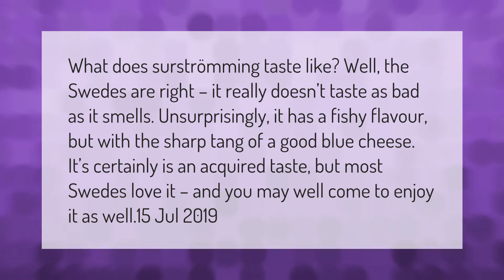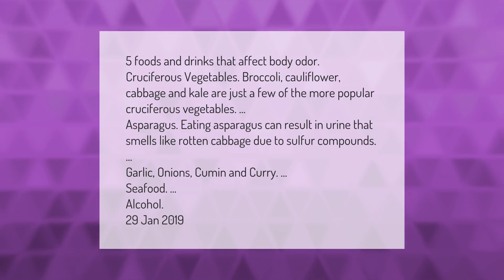What does Surstromming taste like?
00:00 - What does Surstromming taste like?
00:42 - What foods make your body smell bad?

Laura S. Harris (2021, February 25.) What does Surstromming taste like?
    AskAbout.video/articles/What-does-Surstromming-taste-like-224893